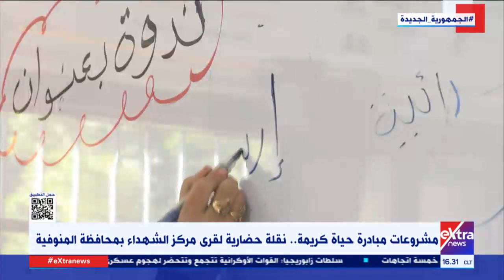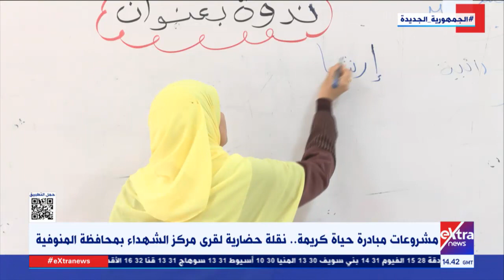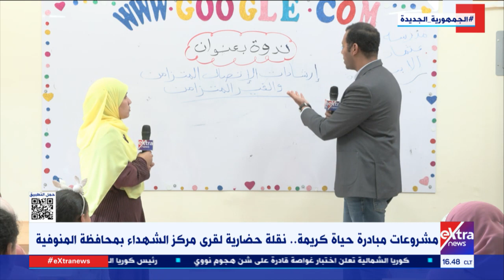مشروعات مبادرة حياة كريمة.. نقلة حضارية لقرى مركز الشهداء بمحافظة المنوفية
24 مارس 2023